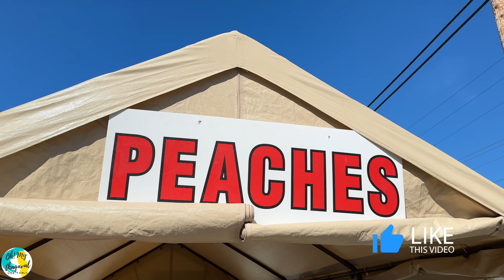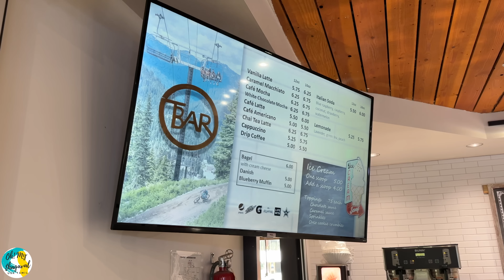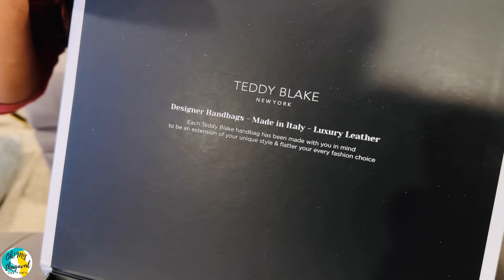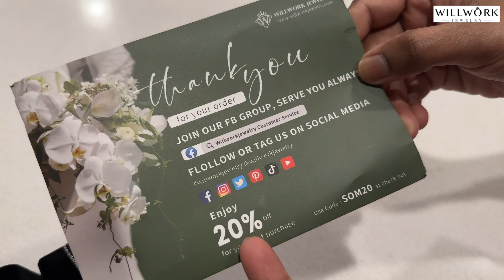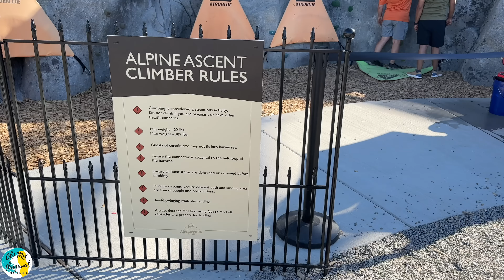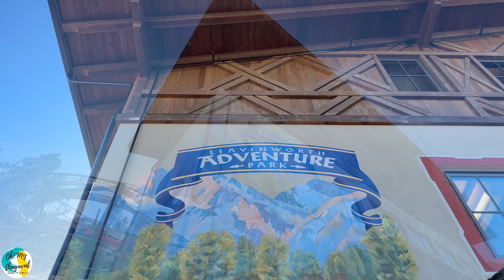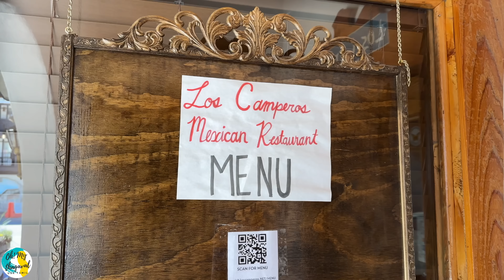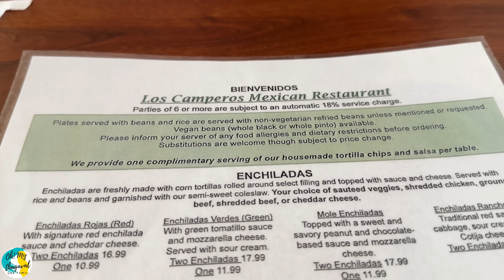தெரிஞ்சிருந்தா நான் போயிருக்க மாட்டேன் | Shocking Experience | Family Picnic | USA Tamil Travel VLOG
Our Tamil family in USA spent a picnic day during a sunny weekend at Leavenworth, Washington. Leavenworth is a german style village located in 3 hour road trip drive from Seattle. We also experienced thrilling experience at Leavenworth Adventure Park. Tried Alpine Coaster ride which was thrilling and adventurous. Must visit place to experience the ride. After the ride, we had our lunch at an Mexican restaurant. Hope you all enjoyed this fun picnic day from a USA Tamil family.

Start hunting now!

அமெரிக்காவில் உள்ள எங்கள் தமிழ்க் குடும்பம், வாஷிங்டனில் உள்ள லீவன்வொர்த்தில் வார இறுதியில் ஒரு சன்னி பிக்னிக் நாளைக் கழித்தது. லீவன்வொர்த் ஒரு ஜெர்மன் பாணி கிராமமாகும், இது சியாட்டிலில் இருந்து 3 மணிநேர சாலை பயணத்தில் அமைந்துள்ளது. லீவன்வொர்த் அட்வென்ச்சர் பூங்காவில் நாங்கள் சிலிர்ப்பான அனுபவத்தையும் அனுபவித்தோம். அல்பைன் கோஸ்டர் சவாரியை முயற்சித்தேன், இது சிலிர்ப்பாகவும் சாகசமாகவும் இருந்தது. சவாரி அனுபவிக்க வேண்டிய இடத்திற்கு செல்ல வேண்டும். சவாரிக்குப் பிறகு, நாங்கள் ஒரு மெக்சிகன் உணவகத்தில் மதிய உணவு சாப்பிட்டோம். அமெரிக்க தமிழ் குடும்பத்தின் இந்த வேடிக்கையான சுற்றுலா நாளை நீங்கள் அனைவரும் ரசித்திருப்பீர்கள் என்று நம்புகிறேன்.